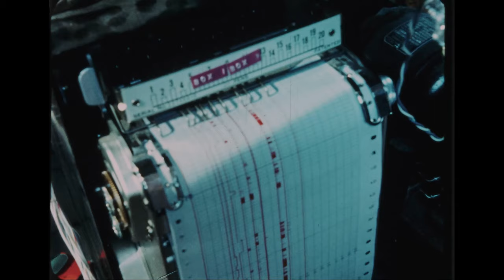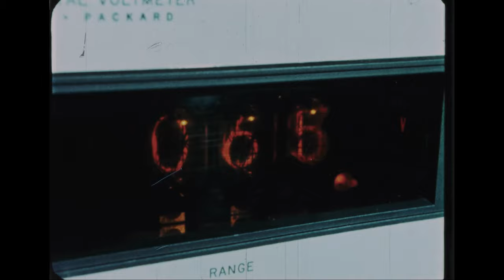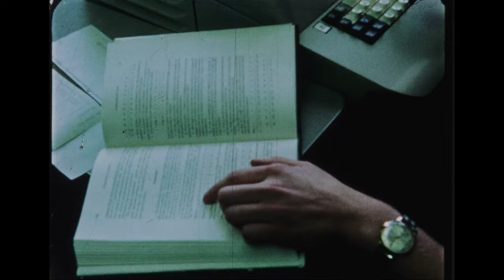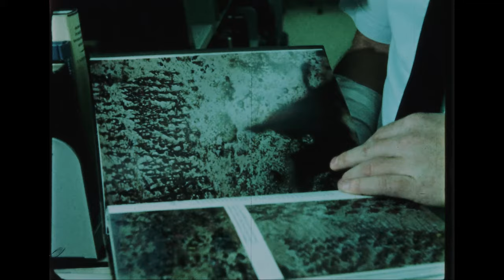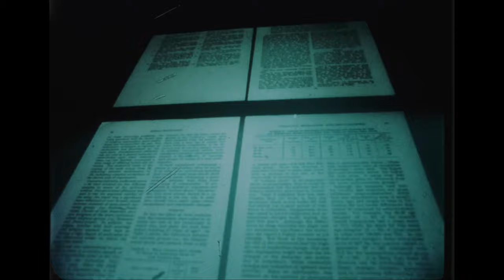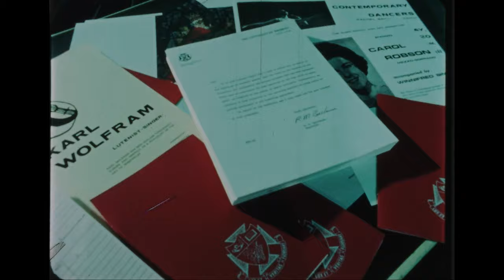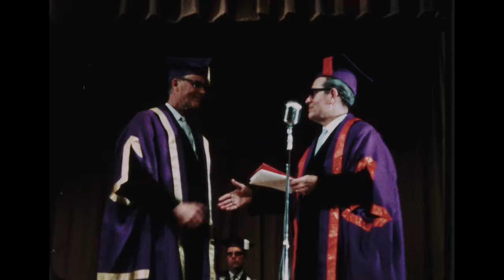Change and Challenge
This is a promotional film for the University of Winnipeg produced in 1968, about a year after its incorporation from United College.  It showcases the facilities and programming of the new University.

University of Winnipeg Archives, Media Services fonds, 17.014, film 8.  Digitized from 16mm film.